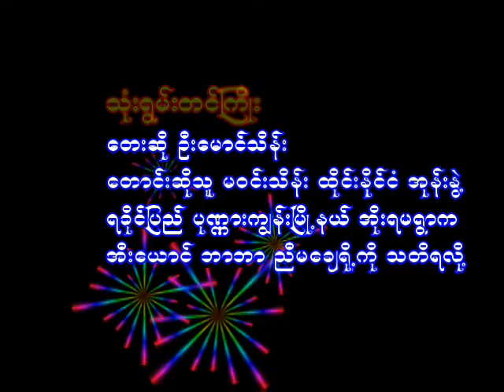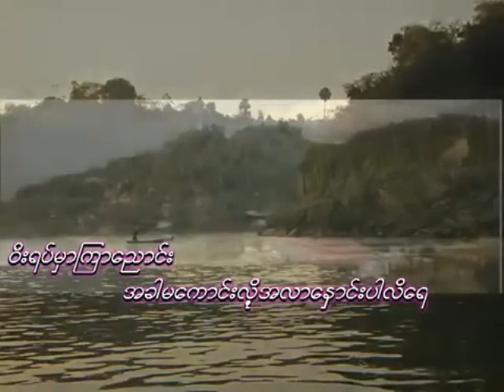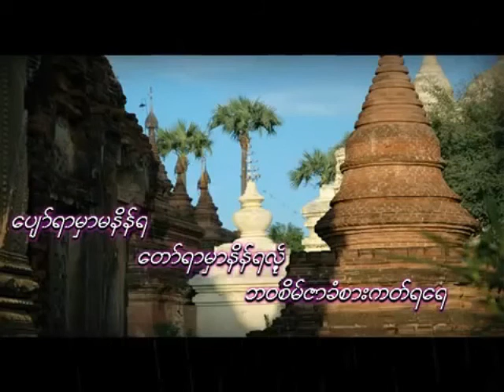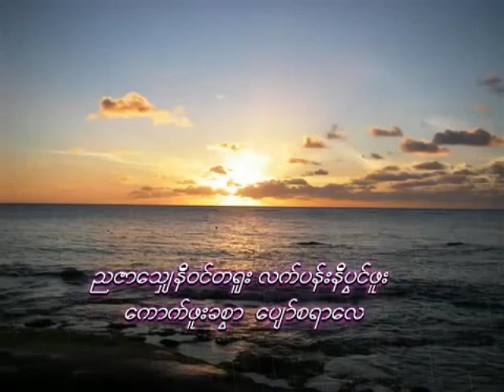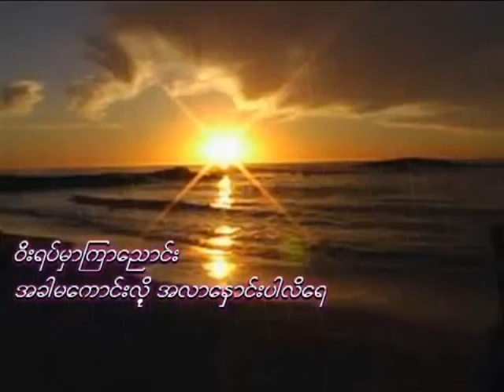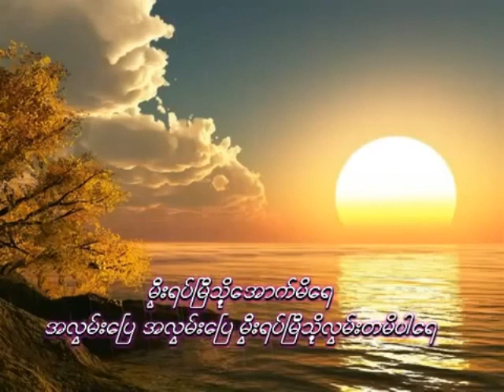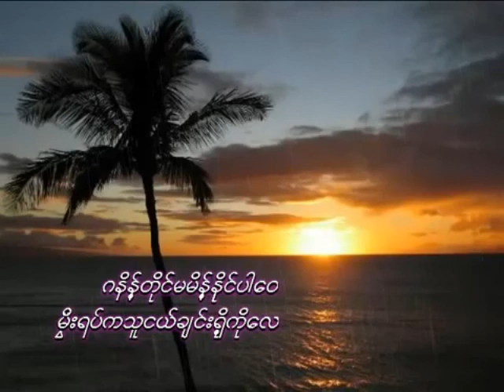သံုးရြမ္းတင္ၾကိဳး ေတးဆို ဦးေမာင္သိန္း ေတာင္းဆိုသူ မဝင္းသိန္း ထိုင္းနိုင္ငံ အုန္းႏြ႔ဲ ရခိုင္ျပည္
အားလံုးကို ေက်းဇူးတင္ပါေရ။
Rakhine MRP

Song : သုံးရွမ်းတင်ကြိုး
Artist : ဦးမောင်သိန်း
Claimant :မဝင်းသိန်း
ထိုင်းနိုင်ငံ အုန်းနွ့ဲ
ရခိုင်ပြည် ပုဏ္ဏားကျွန်မြို့နယ် အောရမရွာမှာ ကျန်ခရေ အီးယောင် ဘာဘာ ညီမချေရို့ကို သတိရလို့